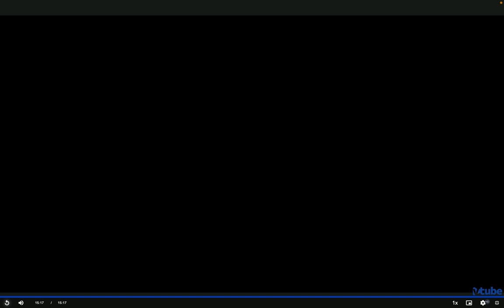Chief Wednesday Message 505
“All heart.” Chief Pathman Senathirajah asserts the importance of building the business from the heart.